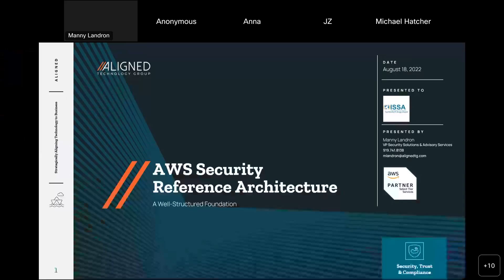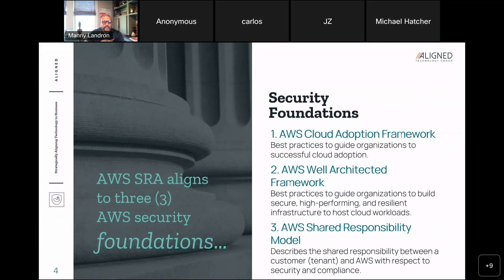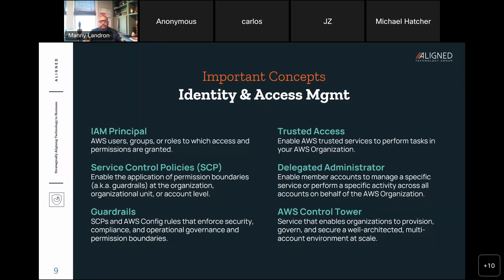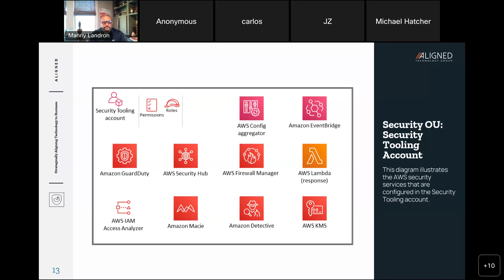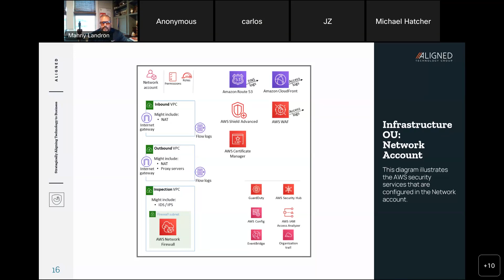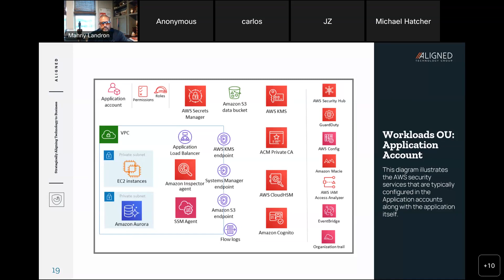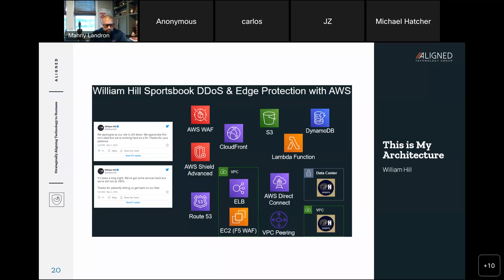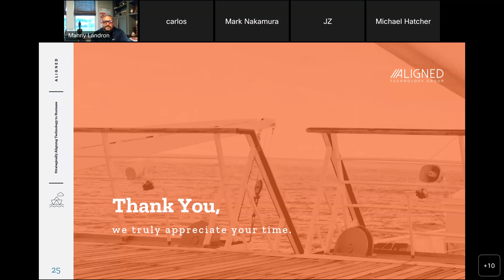ISSAFFB August 18, 2022 - AWS Security Reference Architecture - Manny Landron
Fayetteville/Fort Bragg ISSA Chapter Meeting - August 18, 2022
Topic: AWS Security Reference Architecture
Speaker: Manny Landron